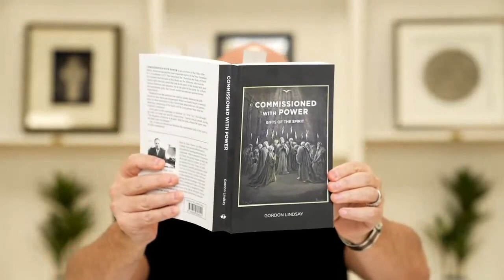Noon Prayer with Paul Brady - Session 2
Prayer with Pastor Paul Brady | Live Sessions of Spirit-led prayer full of faith.  This week we had a focus on healing and divine health, with signs, wonders, miracles and prayer for the sick.

Tuesday, Jan 23rd Noon Session